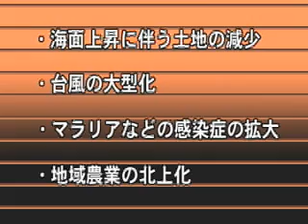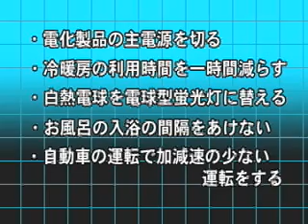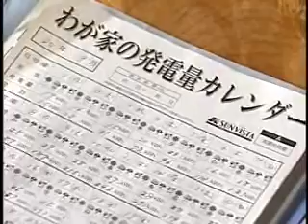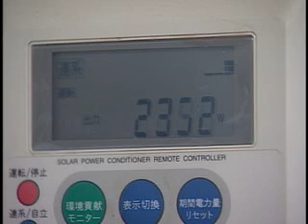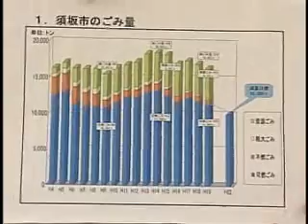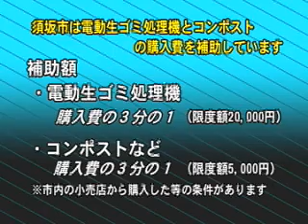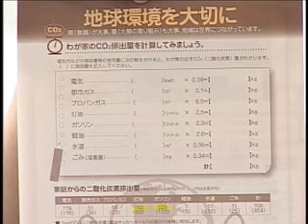"共創" 皆で つくろう 元気な すざか 今すぐ地球温暖化に取り組もう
須坂市は、市民と行政の「共創」のまちづくりを進めています。「共創」とは、分野の異なる（独創性のある）人々がお互いにアイデアを提供し、横の連携をし、創造していくことです。須高ケーブルテレビでは、「共創」の理念のもと、活動しているボランティアなどをこの番組で紹介しています。